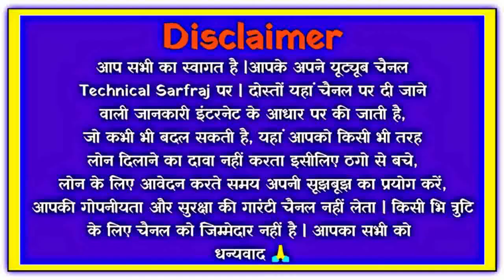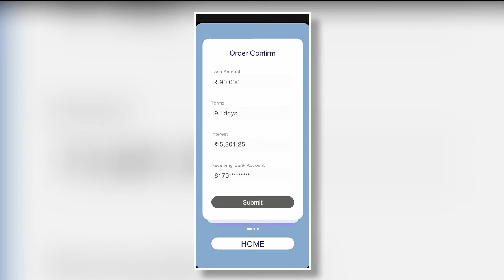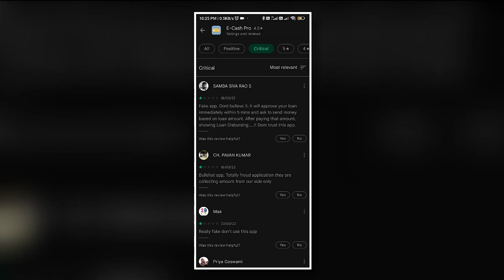e cash pro loan app//e cash pro loan app se loan kaise le/e cash pro loan app real or fake/ecash pro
dosto aaj ki is video mene dataya he ki aap e cash pro loan app ko kaise use kar sakte he or kya e cash pro loan app real he ya fake

cover topics
1 how to use e cash pro loan app
2 e cash pro loan app kaise chalaye
3 e cash pro loan app real or fake